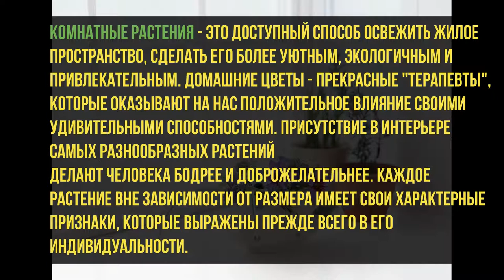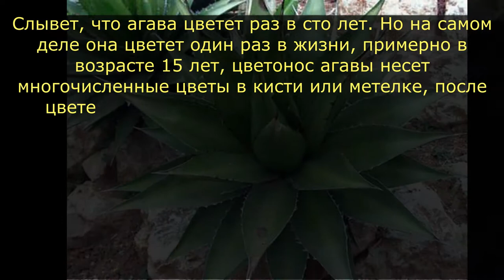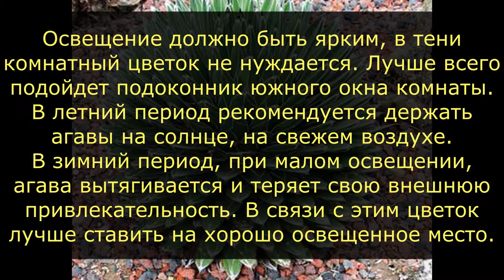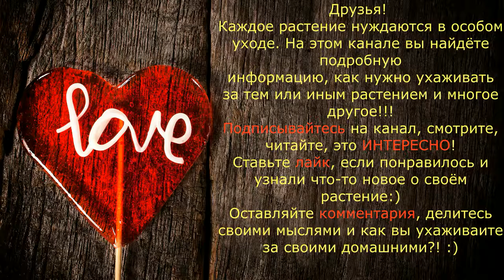Агава / Галерея Цветов / Flower Gallery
Оглавление -Тайминг:
1:05 - Виды и сорта агавы
2:10 - Уход за агавой
2:35 - Освещение для агавы
3:10 - Полив агавы
3:45 - Пересадка агавы